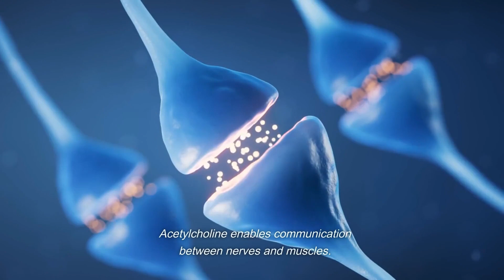Metformin - Galantamine Increases Lifespan By 22%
A new study showed that galantamine, when taken together wit metformin increased the lifespan of mice by 22%. Human trials are next.

👉🔥YOUR BEST BRAIN: How To Biohack Maximum Mental Performance ⭐⭐⭐

👉🔥NMN THE MIRACLE MOLECULE: How It Can Help You Stay Younger For Longer ⭐⭐⭐⭐

👉🔥AKG: THE ANTI-AGING BREAKTHROUGH -
HOW IT CAN HELP YOU GROW YOUNGER⭐⭐⭐⭐

👉Tools I Can't Do Without

⭐⭐⭐⭐⭐Boost Your Views With VidIQ